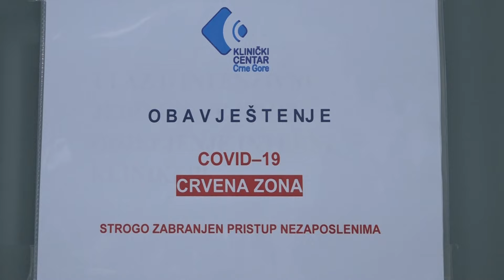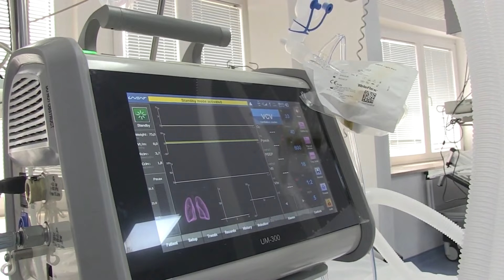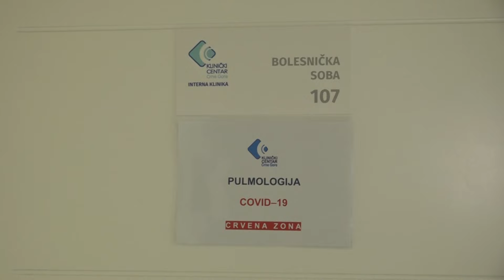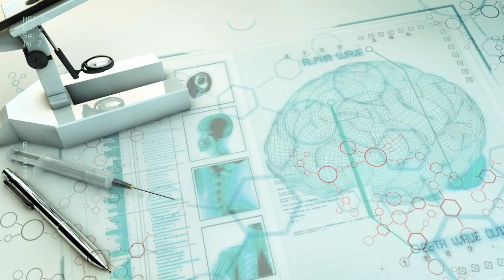VAŠ DOKTOR sa Vlatkom Stijepovićem 24.10.2021.